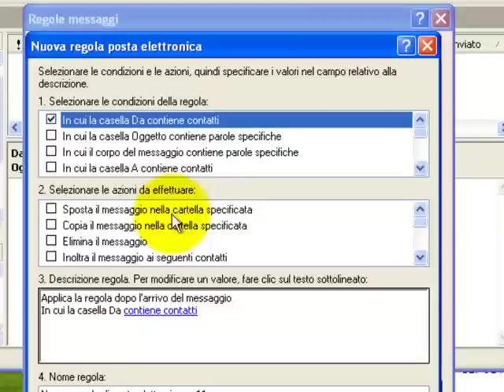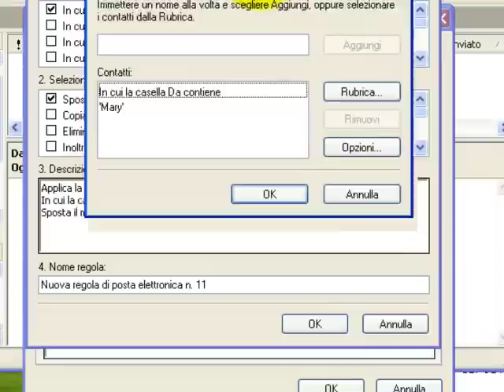Tutorial Creiamo cartelle di posta con outlook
Per tenere in ordine la posta outlook, basta creare apposite cartelle.
My Website., visita la sezione videotutorials